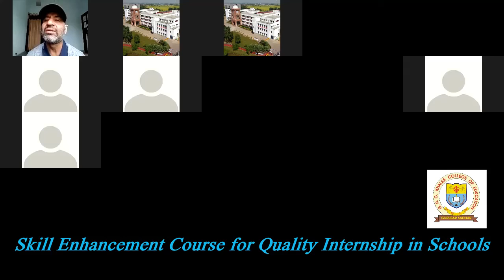Teacher as Rationalist. II B.Ed. II M.Ed. II GHG KHALSA COLLEGE OF EDUCATION I SADHAR